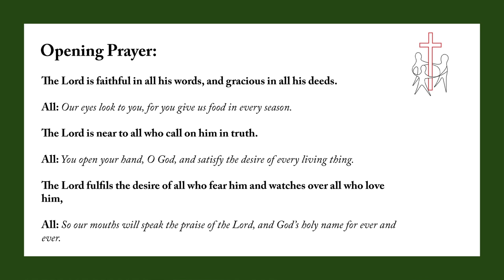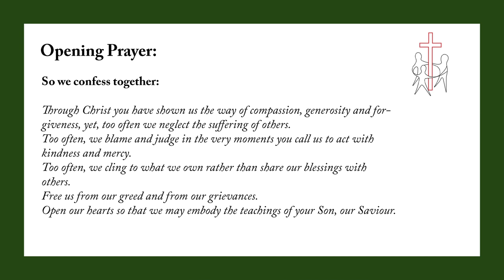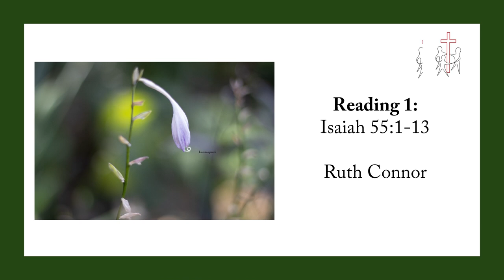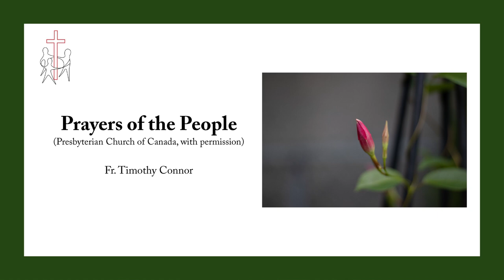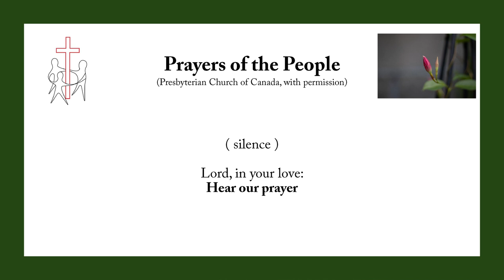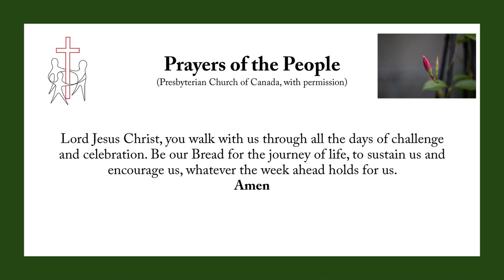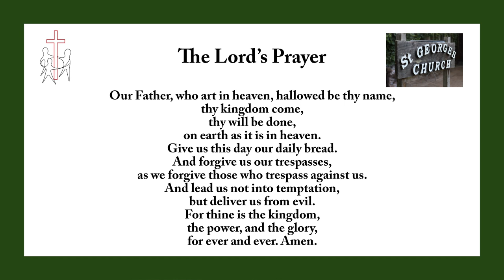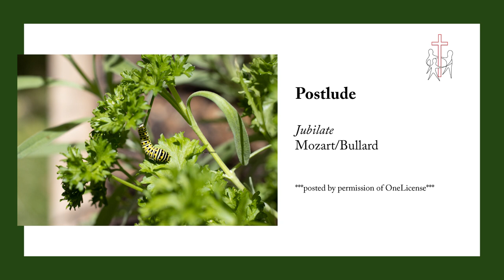August 2, 2020 –Pentecost 9 – The Rt. Revd. Terry Dance, St. George’s Anglican Church, London ON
Pentecost Week 9 – Message by the Rt. Revd. Terry Dance, August 2, 2020, St. George's Anglican Church, London, Ontario.